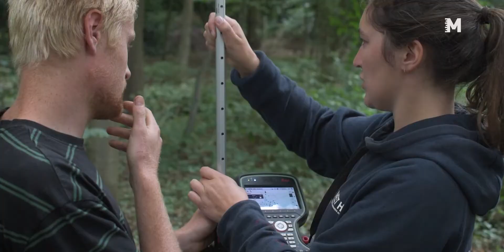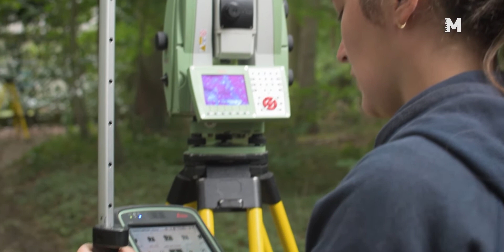MEET HET - Karen Deckers / Achter de schermen